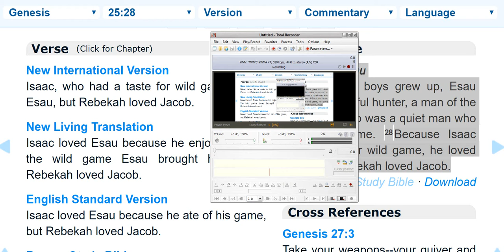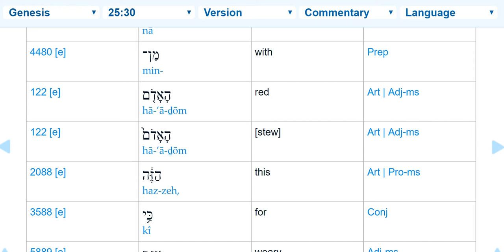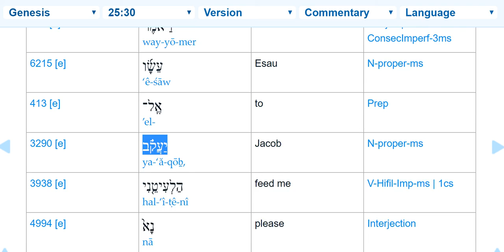Jacob Feeds people Human Remains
What a stellar family! Totally graft me in!